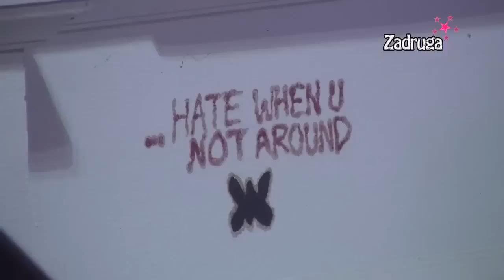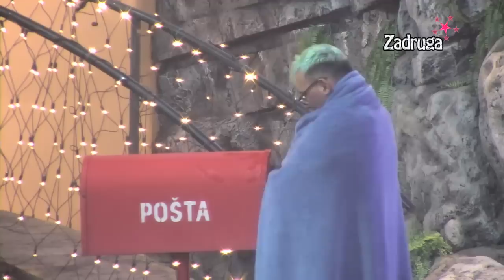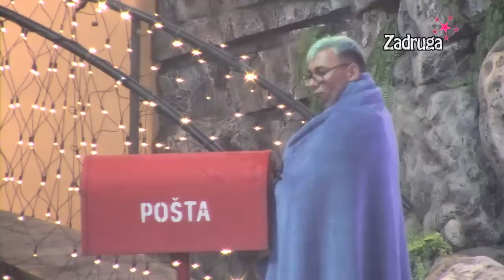Zadruga 6 - Neca stražari pored sandučeta, brani životom svesku koja mu je vraćena - 18.12.2022.